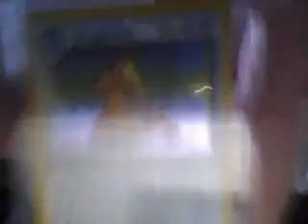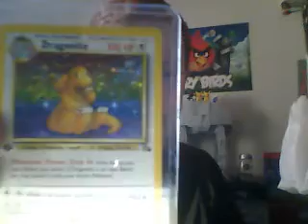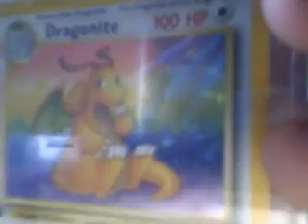omg! i got lugia ex , charizard goldstar and like alot more cards that were graded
omg omg omg omg omg omg omg omg omg omg